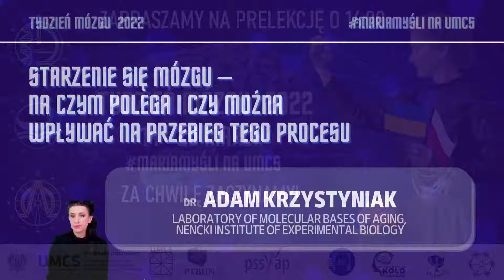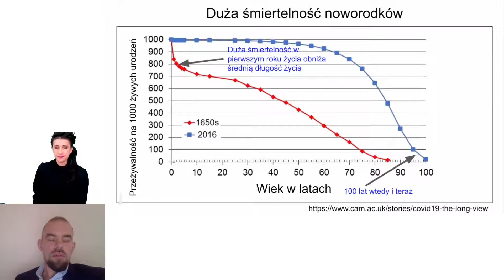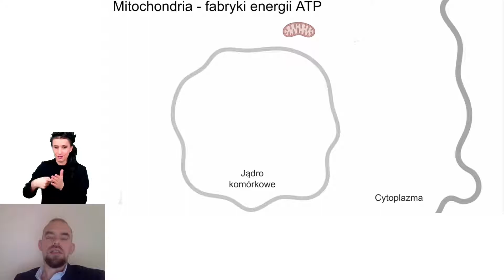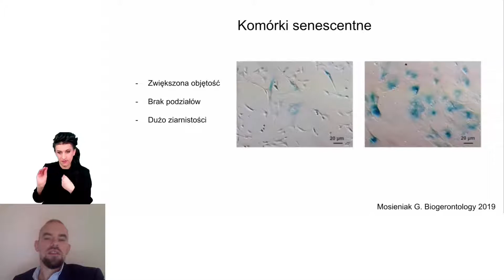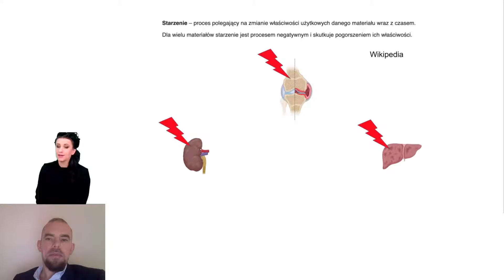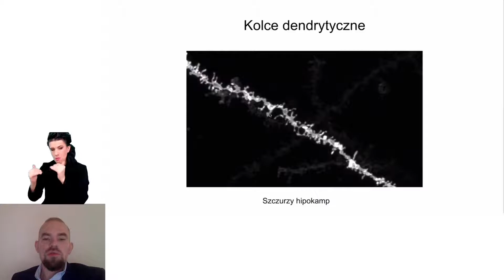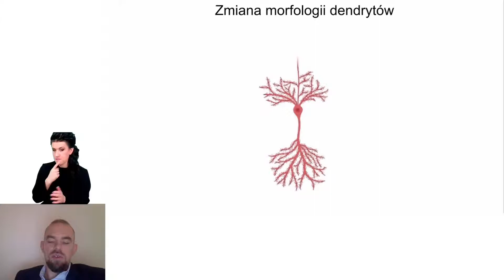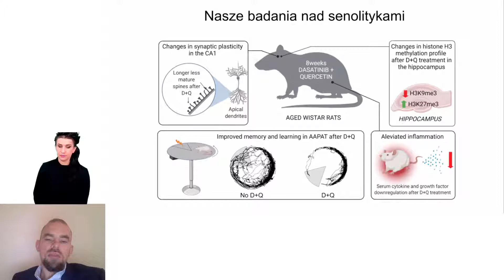dr Adam Krzystyniak - Starzenie się mózgu: na czym polega i czy można na nie wpływać?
Tydzień Mózgu MariaMyśli na UMCS